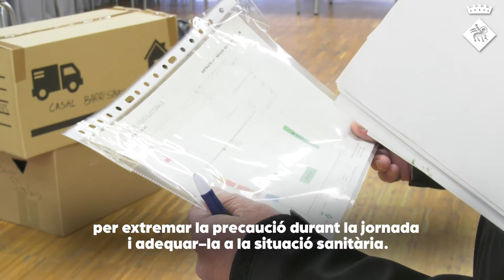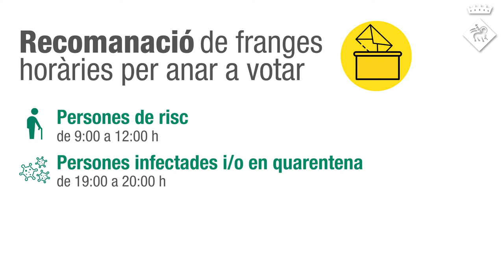Viladecans es prepara per una jornada electoral segura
🗳️ Aquesta jornada electoral serà atípica, però Viladecans ja està preparada per afrontar-la. Us resumim a continuació les mesures de seguretat a la ciutat per aquest 14F.

🗳️ Esta jornada electoral será atípica, pero Viladecans ya está preparada para afrontarla. Os resumimos a continuación las medidas de seguridad en la ciudad por este 14F.